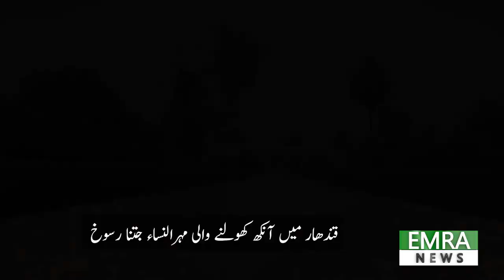Nur Jahan Tomb - Asian Historical Architecture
The Tomb of Nur Jahan is a 17th-century mausoleum in Lahore, Pakistan, that was built for the Mughal empress Nur Jahan